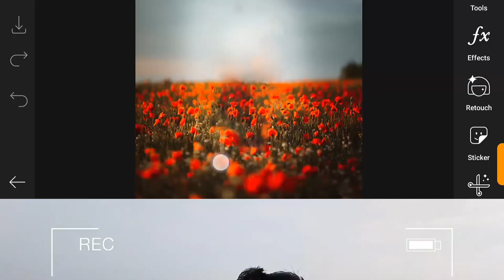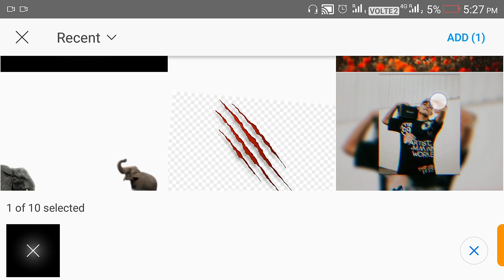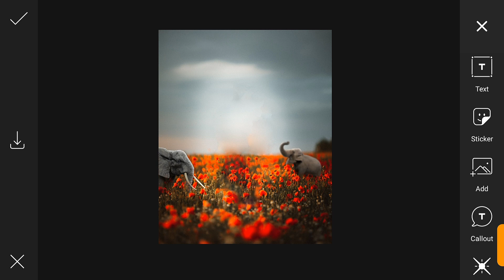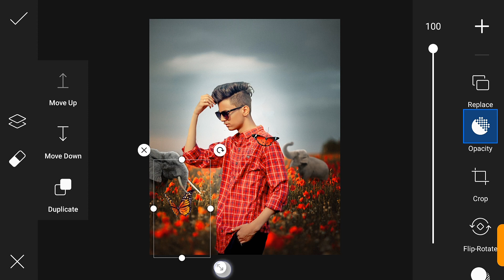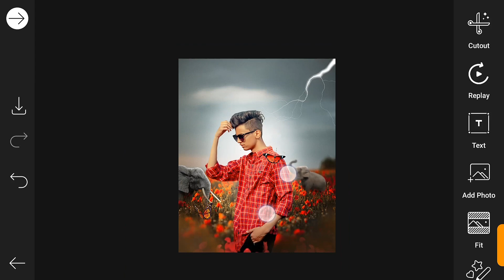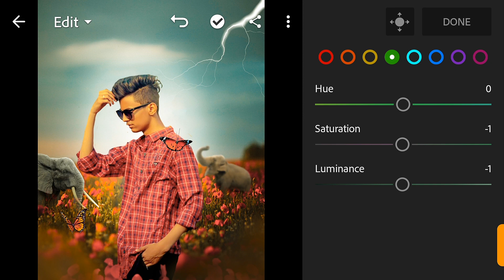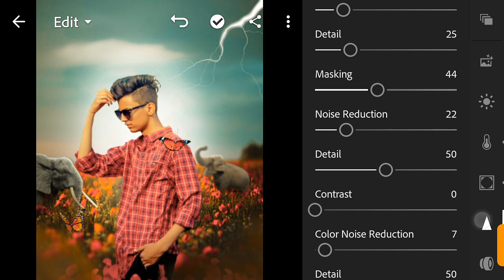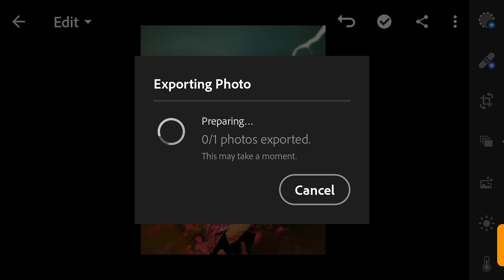Picsart Background Manipulation Photo Editing || PICSART photo Editing - 01DreamEditz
ABOUT THIS VIDEO👇
So Guys is video m  btaya gya h ki hum Picsart m background Manipulation photo kaise Edit kr skte 😍
Vo bhi ek dm  easy steps m
 extra information k liye video Puri dekho😊✌️✌️

Hashtage👇
01 dream Ediz
Dream Editing
Dream editz
Dream edits
Dreamedits
Dream01editz
Dream 01 Editing
Dream lover
Dream Editz01
Dreameditz01
Dream edits 01

Yourquestions
Picsart background change
Picsart background Manipulation
Manipulation Photo Editing in Picsart
Picsart nature Editing kaise karen
Picsart Editing nature background
Picsart retouching nature edit
Picsart photo Editing nature background
Picsart
Picsart photo Editing
Picsart thumbnail tutorial
Picsart Editing background change
Picsart nature lover Editing
Picsart nature lover Status
Snapseed nature photography
Snapseed nature photo Editing
Snapseed nature photo Editing tutorial
Snapseed nature photo Editing Tamil
Snapseed nature photo Editing Malayalam
Snapseed nature photography Editing
Snapseed nature photo Editing background
Snapseed nature edit
Snapseed tutorial nature
Snapseed nature
AUTODESK sketchbook Editing nature
AUTODESK sketchbook tutorial nature
AUTODESK sketchbook nature
Nature song
Nature whatsapp status
Nature sound
Nature drawing